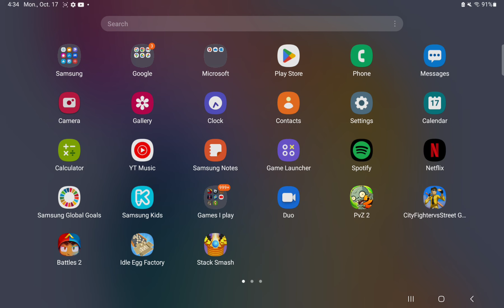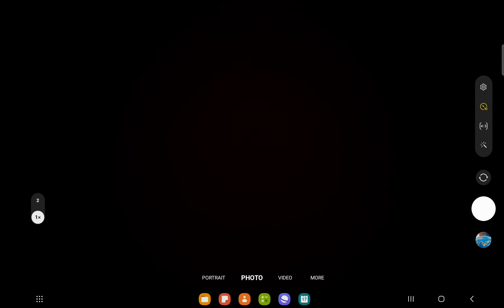what sound is it satasfaigne.